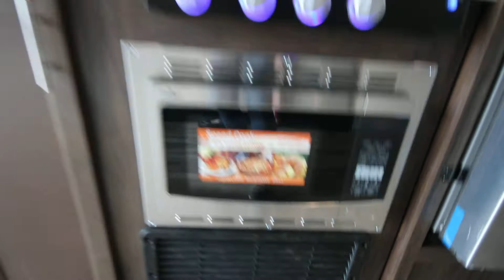2020 Forest River Cherokee Wolf Pack 24Pack14+ Toy Hauler, Tri State RV